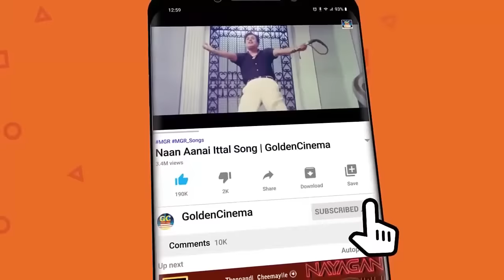உறங்கும் நேரத்தில் நிம்மதியாக இருக்க கேட்கும் T.M.S பாடல்கள் | Sivajiganesan | Old Hits HD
Winnerr Cinemas